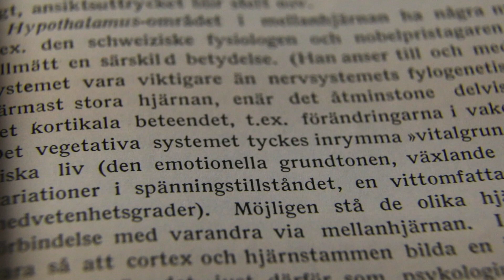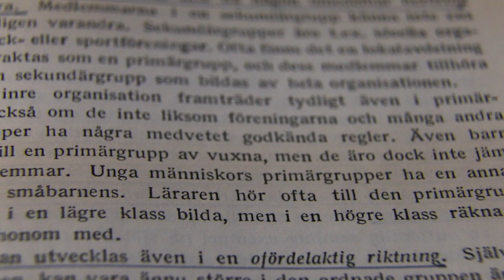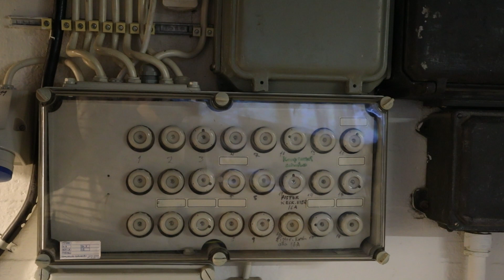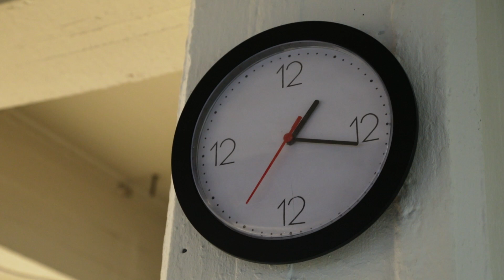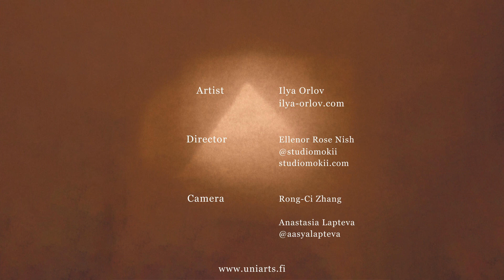Studio Documentary ~ Part 2/4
What is the meaning of Artists' studios?

Welcome to Ilya Orlov's studio. A space where thoughts become more square and communication happens through tubes.

Camera ~ Rong-Ci Zhang
    Anastasia Lapteva

In this four part video series fine arts students offer a peek inside their work spaces.